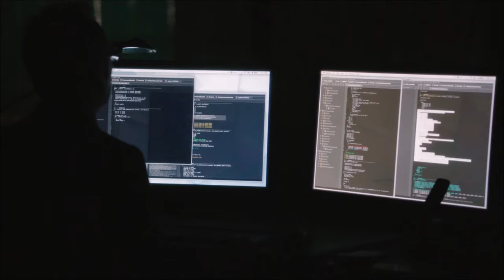Person of Interest - What are you doing in my house ? (05x12)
- Extract from season 5 episode 12

♥ Here is the new Facebook page to follow all the latest news of the channel

(Everyday, few videos are uploaded so the playlist will grew up!)